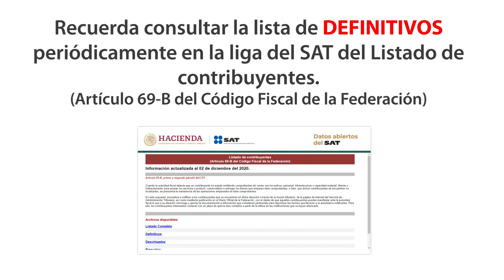¿Cómo saber que mi proveedor no es una empresa que simula operaciones?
Contacto Prodecon:
Horario: Lunes a viernes de 9:00 a 17:00 Hrs. ​
Agenda tu cita aquí para asesoría remota
Aquí puedes validar que tu proveedor no está en la lista de EFOS